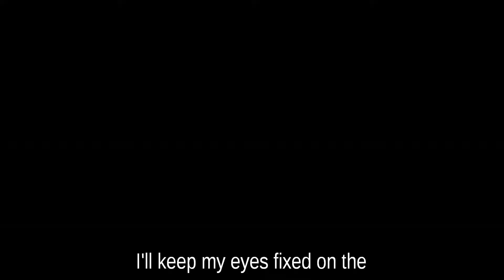Shake me Down- Visual, emotional, rhythmic video experience